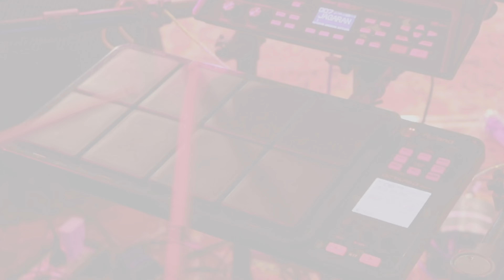Shri Krishna mohatsav 2023 | पटना में पहली बार ऐसा देखने को मिला